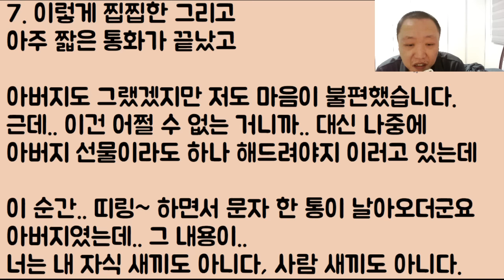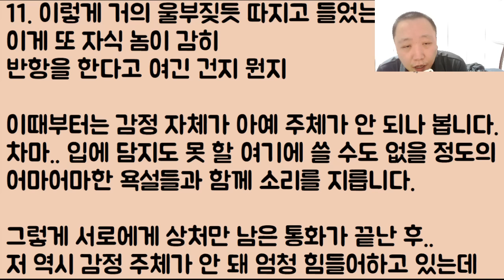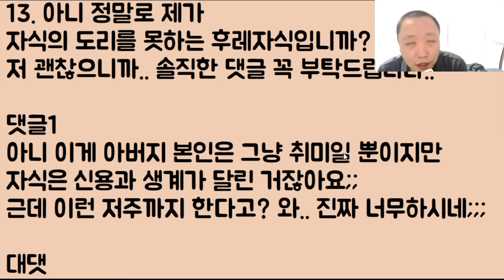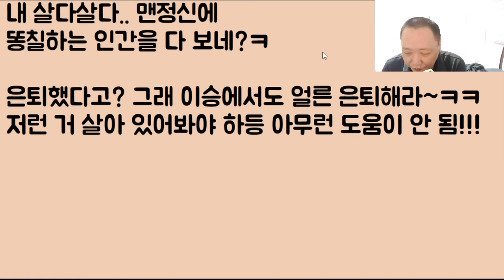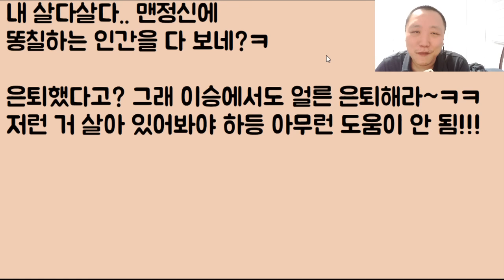[니가 부모냐??] 거지 같은 자존심, 체면 때문에 자식을 아예 갈아 마시는 늙고 추한 망령이 여기 있네 아니 귀신들아 얼른 안 잡아가고 뭐하노!?